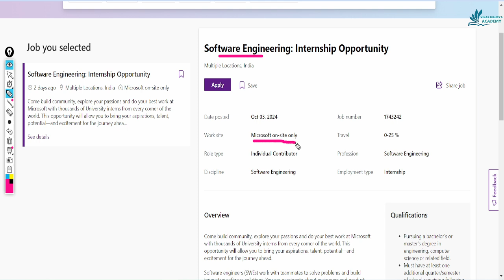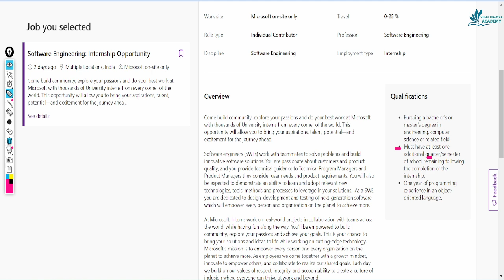Microsoft Software Engineering: Internship Opportunity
Tags and Keywords
accenture coding questions 2024
accenture july coding questions
accenture latest coding questions
july exam coding questions accenture
accenture 2024 coding questions
accenture exam complete paper
accenture exam previous year questions
accenture previous year asked questions
accenture cloud and network security questions
ms office and common applications accenture questions
accenture cognitive + technical assessment
accenture reasoning ability questions
accenture pseudocode questions
accenture verbal ability questions
accenture cognitive and technical assessment questions and answers
accenture cognitive assessment questions
accenture cognitive ability questions 2024
accenture cognitive assessment questions 2024
accenture cognitive ability questions 2025
accenture written round questions
accenture exam questions
accenture exam preparation 2025
How to Crack Accenture exam
How to clear Accenture Cognitive Assessment
Accenture Exam questions
Accenture Hiring Process
Accenture previous year questions
Pseudo codes asked in accenture
accenture mock test
accenture free mock test
accenture cognitive assessment test 2025
Accenture exam
accenture 12th august exam practice
Previous year pseudocodes questions
accenture assesment test 2023
accenture interview questions and answers
Verbal Ability Questions asked in accenture
accenture cognitive ability questions
accenture cognitive assessment
accenture verbal ability questions 2024
accenture verbal ability questions 2025
previous year verbal ability questions accenture
Accenture task mail
accenture previous year question paper solved
accenture cognitive assesment
accenture technical assesment
pseudo codes questions
accenture ms word and cloud security questions
accenture output based questions
accenture online assesment test
accenture pseudocode questions with answers